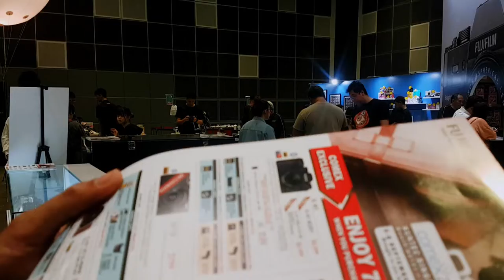COMEX 2019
Hello everyone!!

Last year 2019, we went to an IT convention called "COMEX 2019". It was my first time going to an IT convention and I love it. I'm so looking forward to the next IT show. I don't know about yall but I personally thought the gadgets were cheap in that convention. But there may be cheaper gadgets in the next IT show.

I also found out that the next IT show is in March. ITSHOW2020. Of course I'll be there to look around. Maybe we'll bump onto each other ;)

Anyway, enjoy the video!! Byeeeee

All footages were captured using Samsung Galaxy S7.